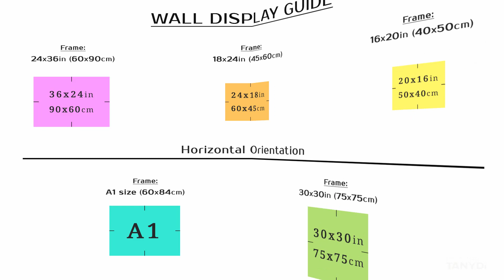Bouquet of Roses, Pierre-Auguste Renoir Oil Painting, Still Life Digital Print, Vintage Art rb3-502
Original artwork: Bouquet of Roses by Pierre-Auguste Renoir, France
Printable Vintage European Art = RB-3_502
High-resolution JPG files: 24x36in, 18x24in, 16x20in, A1 size, 30x30in
Pierre-Auguste Renoir (25 February 1841 – 3 December 1919) was a French artist who was a leading painter in the development of the Impressionist style. As a celebrator of beauty and especially feminine sensuality, it has been said, "Renoir is the final representative of a tradition which runs directly from Rubens to Watteau."
Print on Demand Products like Wall art, Home decor, Bed & Bath, Tabletop, Apparel & Bags, Office, Tech, Furniture, Outdoor & Lifestyle with this design:
Pierre-Auguste Renoir, Bouquet of Roses, Still life flowers, Classic oil painting, Vintage Painting, French Painter, Vintage European Art, Impressionism art,
Vintage digital print, 24x36 vintage print, A1 painting print, 16x20 oil painting, 18x20 vintage painting, 30x30 vintage poster,
Living room art, Bedroom art, Interior wall art decor, Cottage wall decor, Farmhouse vintage decor, TanyDi digital print, TanyDi